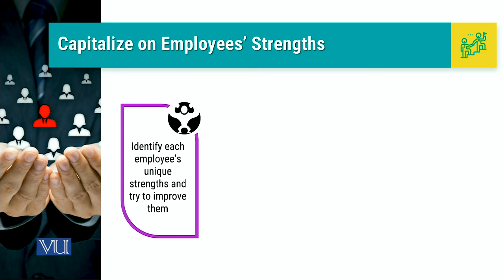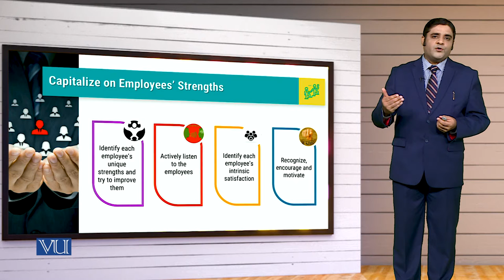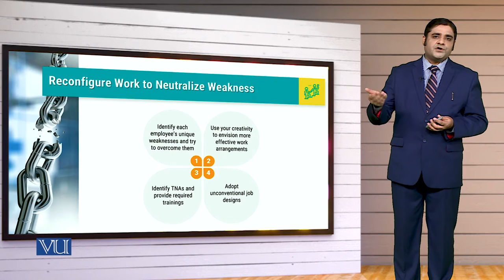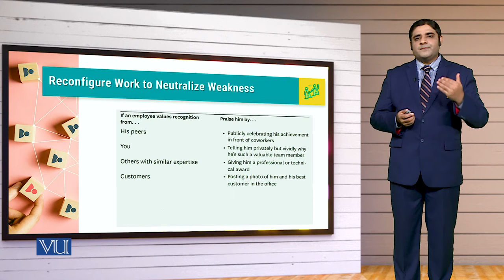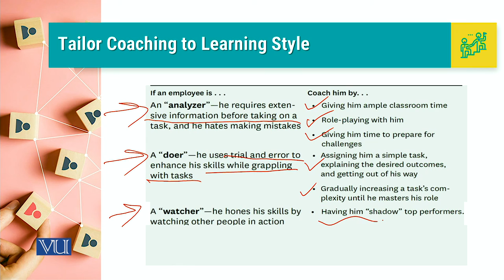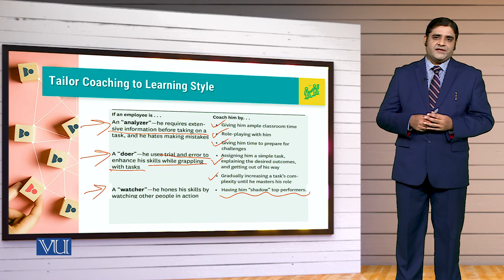MGT714_Topic104 | Leadership, Emotional Intelligence & Decision Making